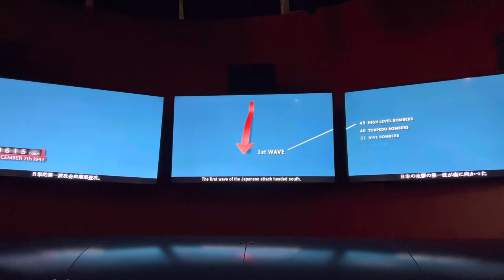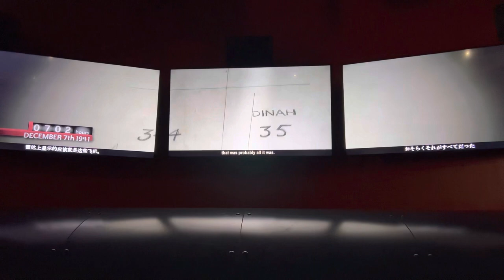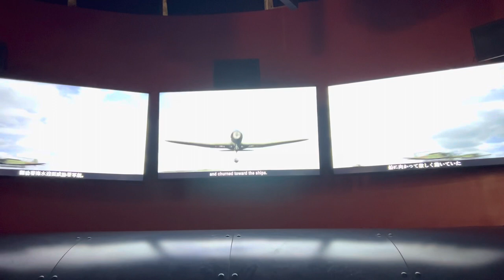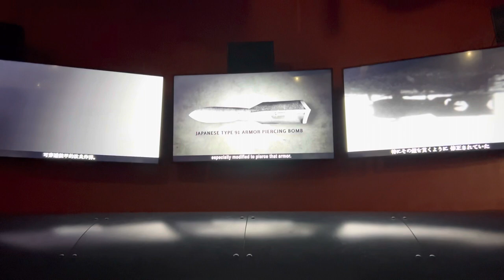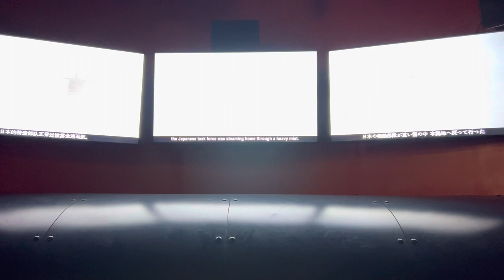History of Pearl Harbour…